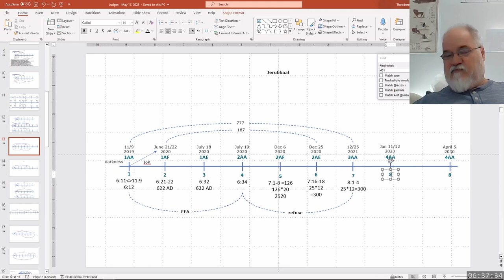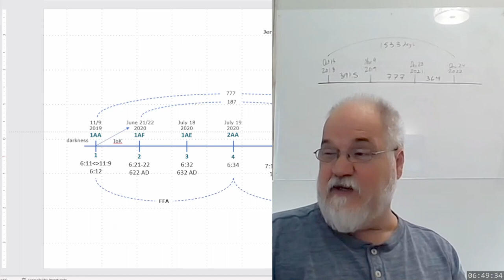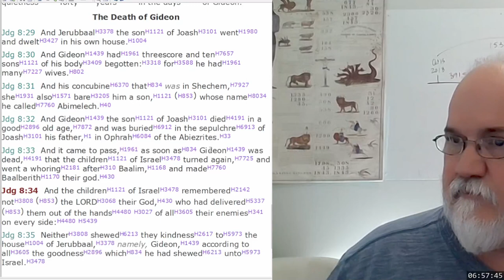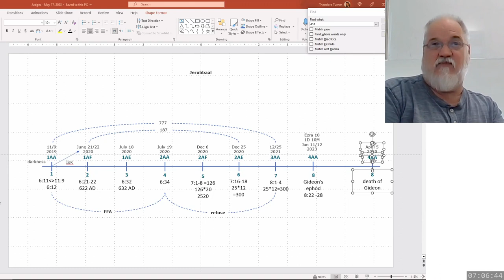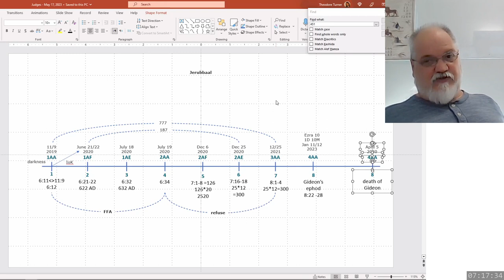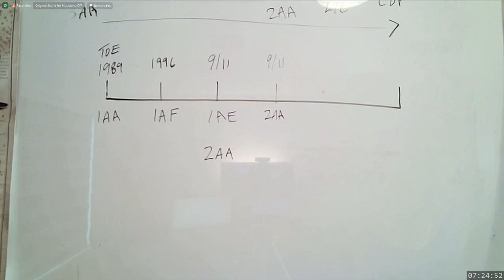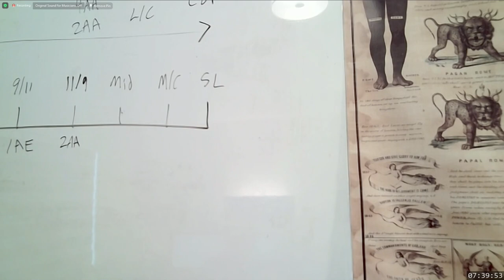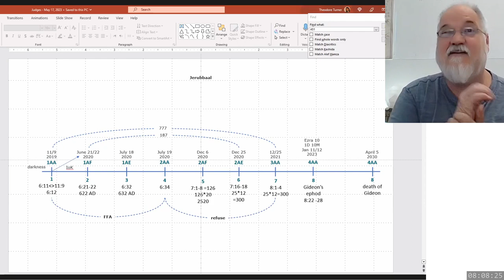2023 05 28 360. Understanding The Lines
1296 days from November 9, 2019 to this study (6x6x6x6)